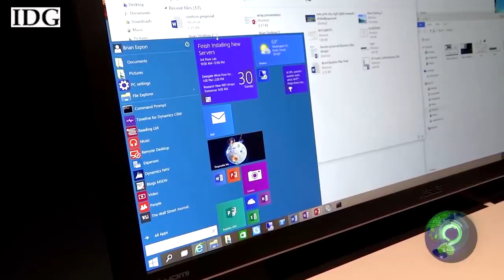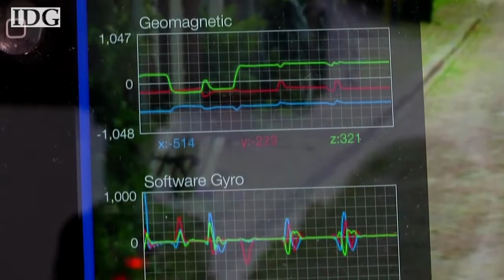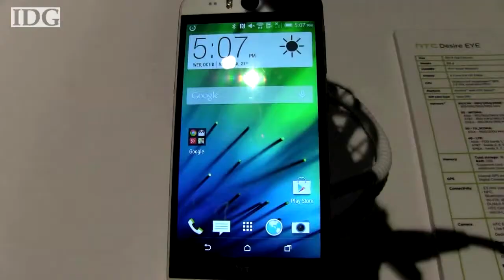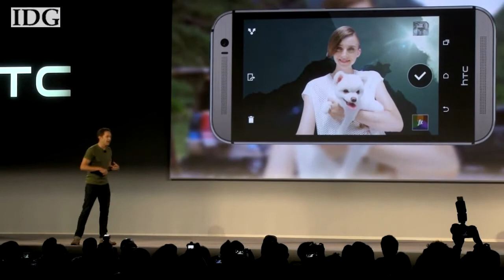지나의 착한 IT | MS 윈도우 10 공개, 웨어러블 스마트링, HTC 셀카 최적화 스마트폰 '디자이어 아이'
MS 윈도우 10 공개, 웨어러블 스마트링 출시, HTC 셀카 최적화 스마트폰 '디자이어 아이' 출시 소식까지!
한 주간의 글로벌 테크놀로지 뉴스를 총정리합니다!